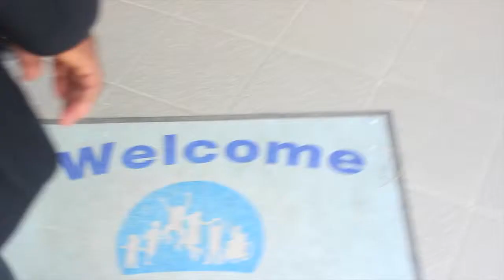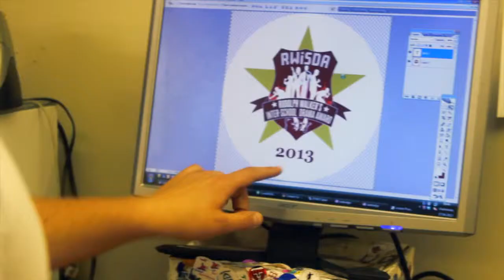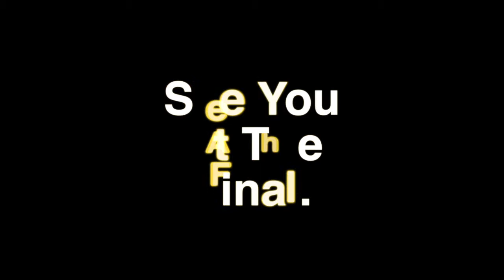RUDOLPH WALKER, SCHOOLS DOCUMENTARY - FULL VERSION (15 MINUTES)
'RWISDA' BUILD UP.

(The shorter 10 minute version - is also on YouTube)

It gives you just a small glimpse of the amount of work Rudolph puts in for the community and for the future of the youth, in this case through his inter school drama competition known as 'RWISDA' ,It does make a difference.

With his drive, determination and passion for the project and for young people in general, it will definitely go worldwide.

Take a look and be inspired.